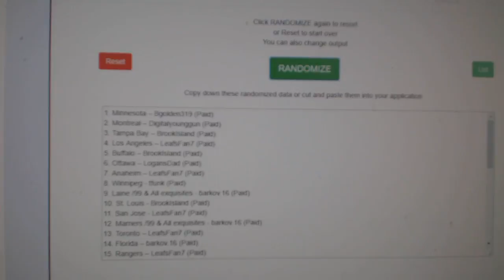Multi Randoms - C&C GB #8675